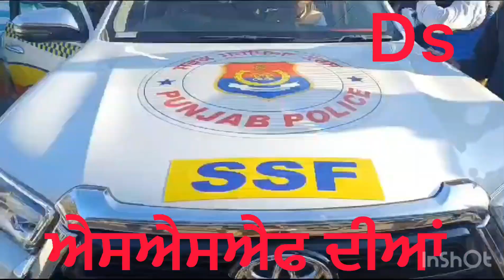ਐਸਐਸਐਫ ਦੀਆਂ ਗੱਡੀਆਂ ਨੂੰ ਵਿਧਾਇਕ ਨੇ ਦਿੱਤੀ ਹਰੀ ਝੰਡੀਸ਼੍ਰੀ ਫਤਹਿਗੜ੍ਹ ਸਾਹਿਬ -(ਪ੍ਰਦੀਪ ਕੁਮਾਰ )ਵਿਧਾਇਕ ਲਖਬੀਰ. Ds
ਐਸਐਸਐਫ ਦੀਆਂ ਗੱਡੀਆਂ ਨੂੰ ਵਿਧਾਇਕ ਨੇ ਦਿੱਤੀ ਹਰੀ ਝੰਡੀ
ਸ਼੍ਰੀ ਫਤਹਿਗੜ੍ਹ ਸਾਹਿਬ -(ਪ੍ਰਦੀਪ ਕੁਮਾਰ )
ਵਿਧਾਇਕ ਲਖਬੀਰ ਸਿੰਘ ਰਾਏ ਵੱਲੋਂ ਸੜਕ ਸੁਰੱਖਿਆ ਫੋਰਸ ਦੀਆਂ ਨਵੀਆਂ ਆਈਆਂ ਗੱਡੀਆਂ ਅਤੇ ਮੁਲਾਜ਼ਮਾਂ ਨੂੰ ਹਰੀ ਝੰਡੀ ਦੇ ਕੇ ਰਵਾਨਾ ਕੀਤਾ ਗਿਆ। ਇਸ ਮੌਕੇ ਵਿਧਾਇਕ ਲਖਬੀਰ ਸਿੰਘ ਰਾਏ ਨੇ ਪੱਤਰਕਾਰਾਂ ਨਾਲ ਗੱਲਬਾਤ ਕਰਦਿਆਂ ਕਿਹਾ ਕਿ ਸੜਕ ਸੁਰੱਖਿਆ ਫੋਰਸ ਲਿਆਉਣ ਵਾਲਾ ਭਾਰਤ ਦੇ ਵਿੱਚ ਪੰਜਾਬ ਪਹਿਲਾ ਸੂਬਾ ਬਣ ਗਿਆ ਹੈ। ਉਨਾਂ ਕਿਹਾ ਕਿ ਸਾਡੇ ਮਾਨਯੋਗ ਮੁੱਖ ਮੰਤਰੀ ਸਰਦਾਰ ਭਗਵੰਤ ਮਾਨ ਜੀ ਦੀ ਅਗਾਂਹ ਵਧੂ ਸੋਚ ਦੇ ਸਦਕਾ ਇਹ ਉਪਰਾਲਾ ਕੀਤਾ ਗਿਆ ਹੈ। ਪਹਿਲਾਂ ਇਹ ਸਭ ਚੀਜ਼ਾਂ ਵਿਦੇਸ਼ਾਂ ਦੇ ਵਿੱਚ ਦੇਖਣ ਨੂੰ ਮਿਲਦੀਆਂ ਸਨ।
                     ਇਸ ਮੌਕੇ ਐਸਪੀ ਰਕੇਸ਼ ਯਾਦਵ ਨੇ ਦੱਸਿਆ ਕਿ ਫਤਿਹਗੜ੍ਹ ਜ਼ਿਲ੍ਹੇ ਨੂੰ ਪੰਜ ਗੱਡੀਆਂ ਮਿਲੀਆਂ ਹਨ ਅਤੇ 70 ਦੇ ਕਰੀਬ ਮੁਲਾਜ਼ਮ ਮਿਲੇ ਹਨ, ਜੋ ਹਰ ਸਮੇਂ ਜਨਤਾ ਦੀ ਸੇਵਾ ਦੇ ਵਿੱਚ ਹਾਜ਼ਰ ਰਹਿਣਗੇ।    Ds